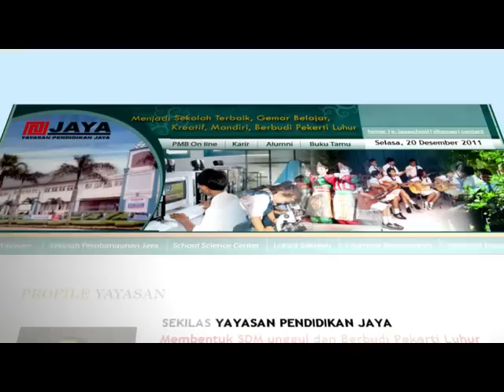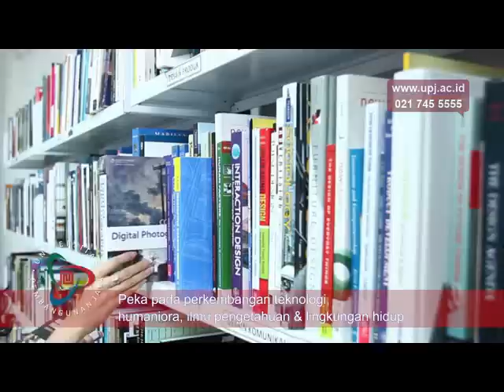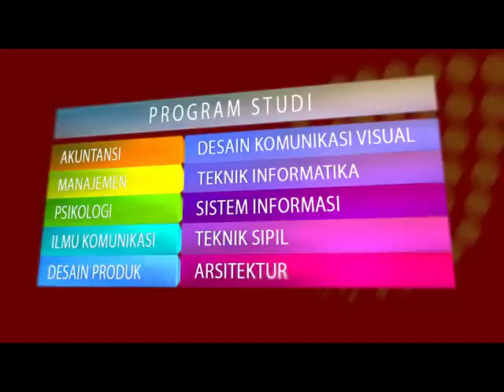Universitas Pembangunan Jaya - Company Profile 2012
Profil video Universitas Pembangunan Jaya (UPJ) Bintaro, Tangerang Selatan, Banten.